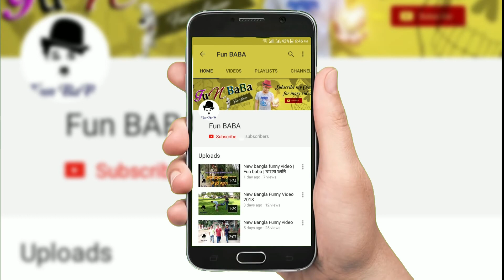New bangla funny video 2018 | Best funny video